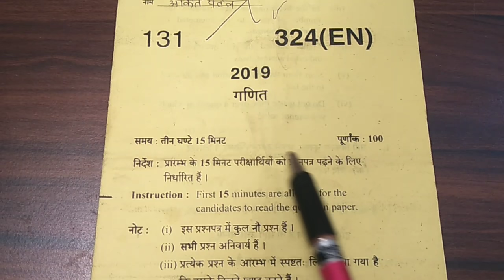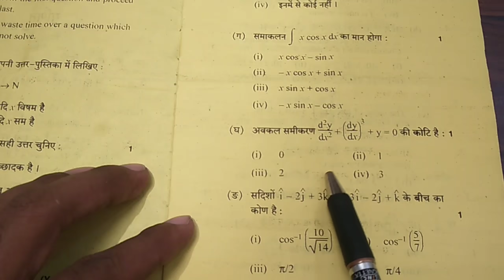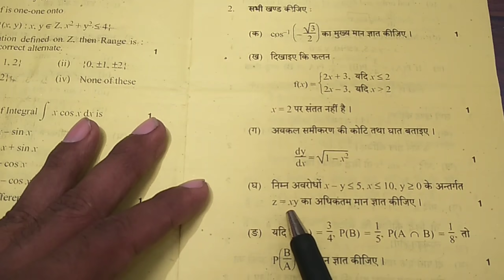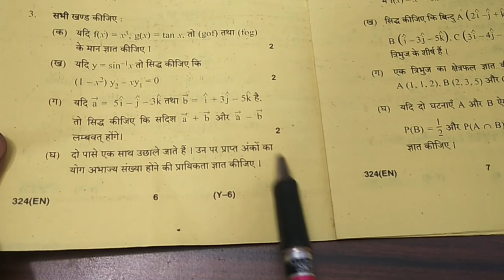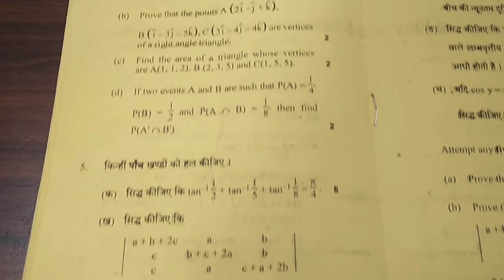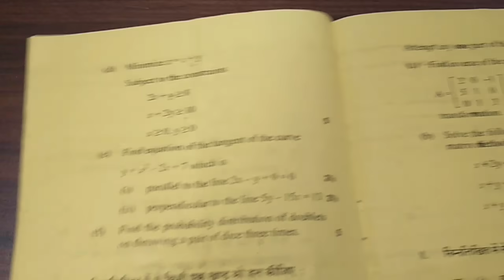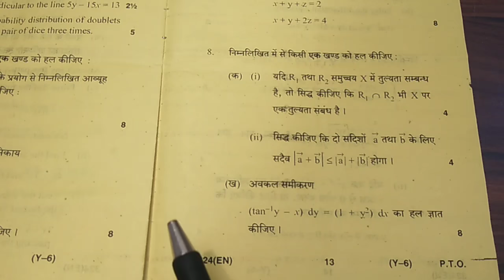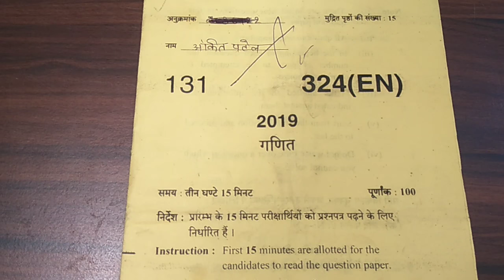UP Board Class 12 Math Paper 2019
Hello students, in this video I will show you UP Board Class 12 Math Paper 2019.